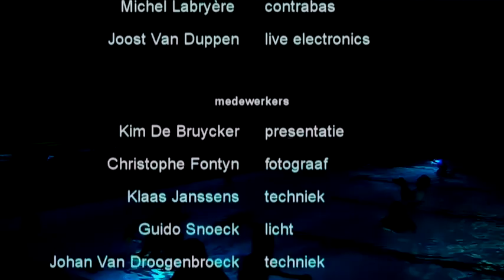VLOT Live Zwembad Breeven Bornem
Zondag 17/01/16 vierden we Art's Birthday met een uniek concert in het Bornemse zwembad. Je kan het concert nu herbekijken...
Op 17 januari 1963 riep Fluxus-kunstenaar Robert Filliou in een Parijse bar zijn verjaardag uit tot de officiële geboortedag van de ‘kunst’. Sindsdien viert men Art’s Birthday op 17 januari in de hele wereld met allerhande kunstzinnige verjaardagsfeestjes.

VLOT is een creatie van Ward Weis en George De Decker
Beide makers lieten zich inspireren door de ondergang van het slavenschip Medusa tweehonderd jaar geleden. Géricault maakte hiervan een aangrijpend schilderij Het vlot van de Medusa. Van de 150 slaven op dit stuk drijfhout overleefden slechts 15 deze tragedie. Vandaag zijn in heel de wereld nog steeds mensen op allerhande vlotten onderweg naar een ander leven.

S P ! T S B E R G E N voert de compositie live uit.
Het is een jong ensemble, opgericht door George De Decker, met een ongewone bezetting: harp, accordeon, bastuba, contrabas en live electronics.